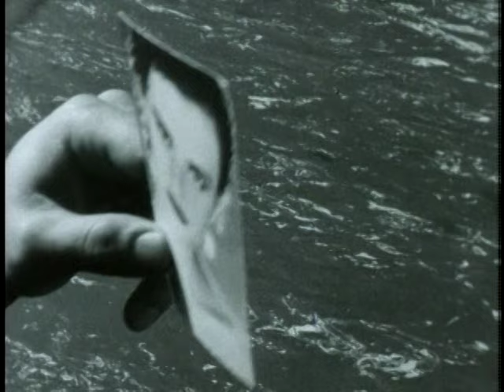Night Ranger - Don't Tell Me You Love Me (HQ) Official music video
One of those hard-to-find videos on the net. I never found it on Youtube.